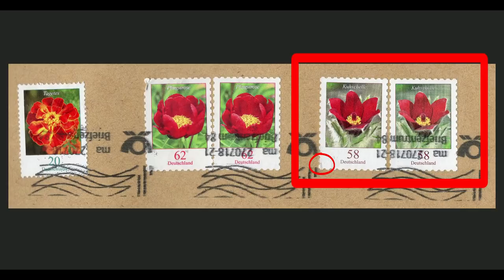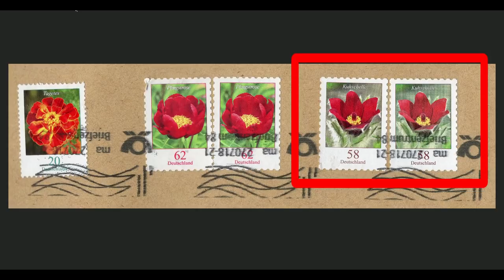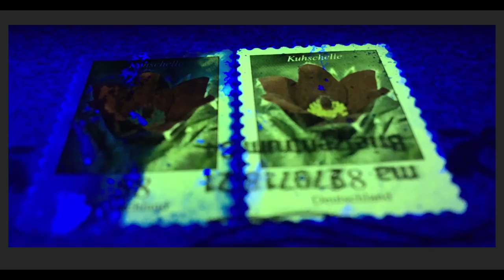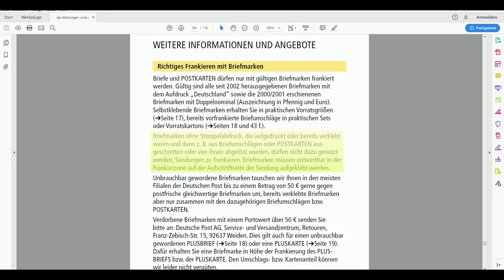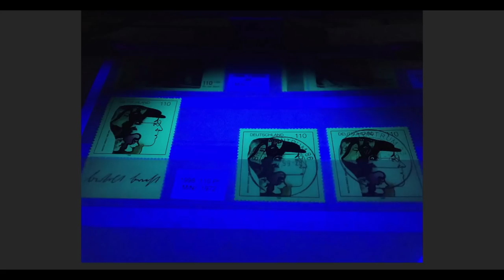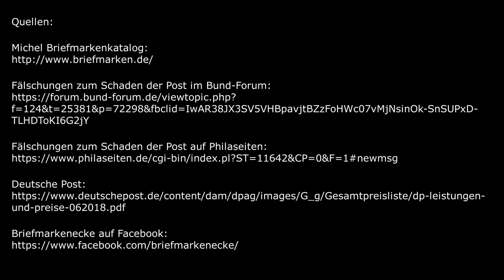Briefsendung zum Schaden der Post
Wenn man an Briefsendungen zum Schaden der Post denkt, so denkt man unweigerlich an gefälschte Kreuzerwerte wie den Bayern Kreuzer oder den Sachsen Dreier. Doch gibt es auch heute noch Briefsendungen zum Schaden der Post? Tja, genau diesem Sachverhalt möchte ich heute auf den Grund gehen!

Quellen:
Michel Briefmarkenkatalog: